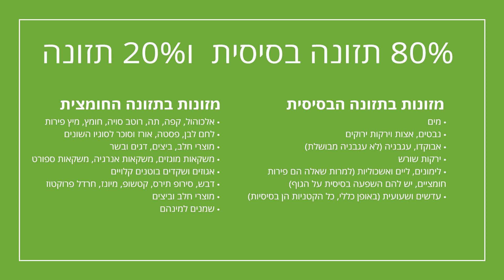הליקובקטר פילורי // מורן בר לב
ההליקובטור פילורי הינו חיידק מעיים שכיח הנמצא לרובנו בקיבה, ונחשב לאחד מהגורמים העיקריים לקביי קיבה אולקוס ושאר זיהומים. בסרטון של היום אני רוצה לגעת בקצה המזלג בנושא הזה להסביר מדוע הוא מופיע פתאום ובאילו דרכים יש לפעול בכדי לאזן חזרה את מצב הקיבה.